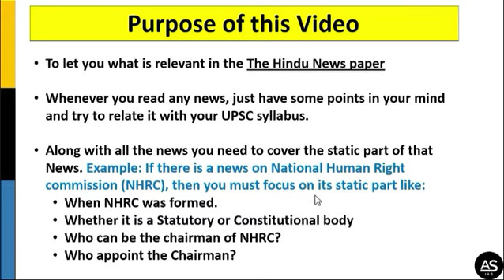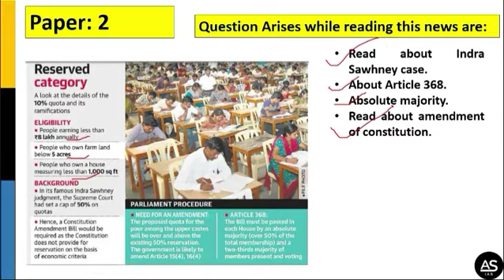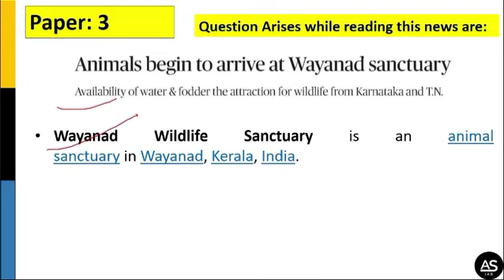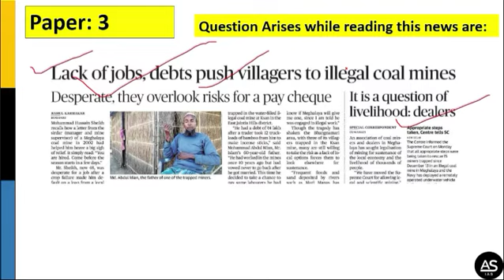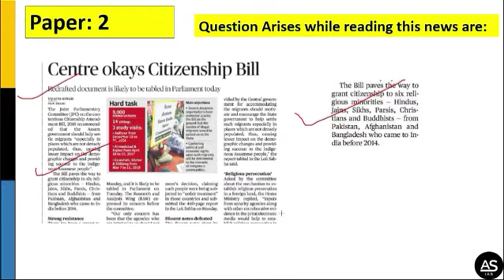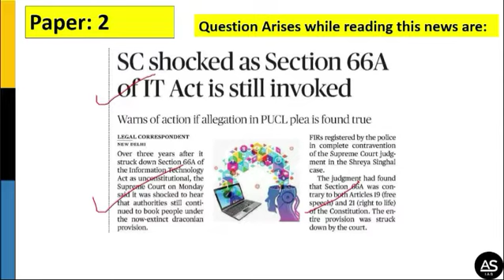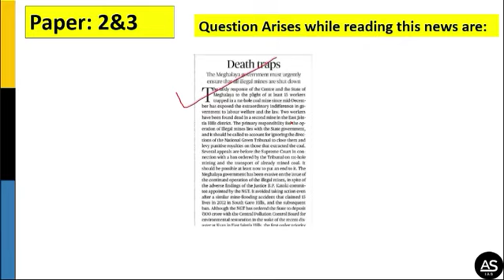The Hindu Newspaper Today, 7th January 2019(Hindi)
This video will provide you with the Mindmap of the Hindu Newspaper. After watching you will have clear insights of The paper and will relate the news with the UPSC syllabus.